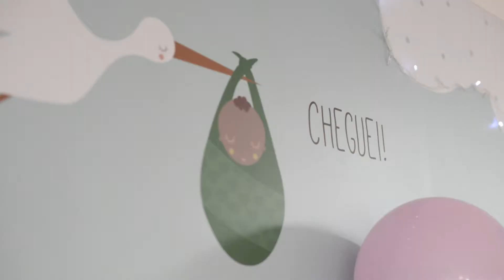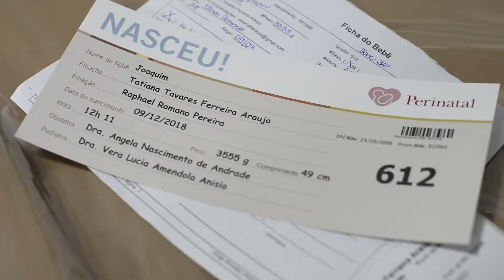Parto Joaquim Menor